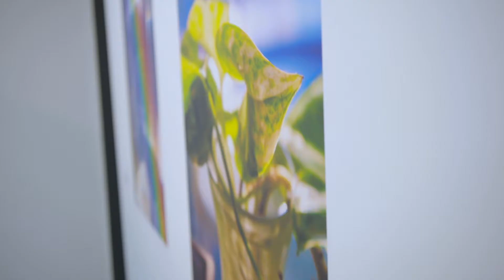Sam Daniels | BA (Hons) Photojournalism and Documentary Photography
Meet Sam Daniels, a student graduating from BA (Hons) Photojournalism and Documentary Photography at London College of Communication.